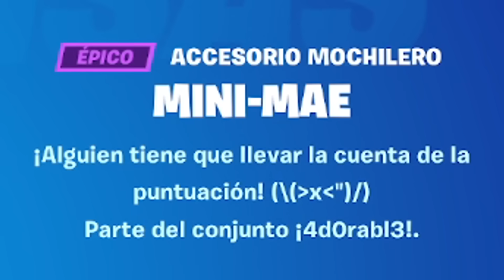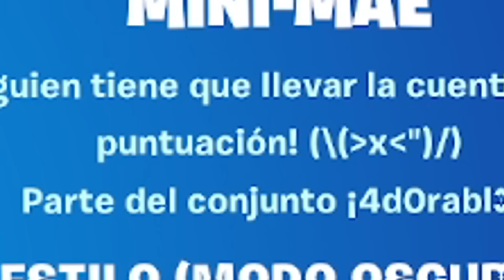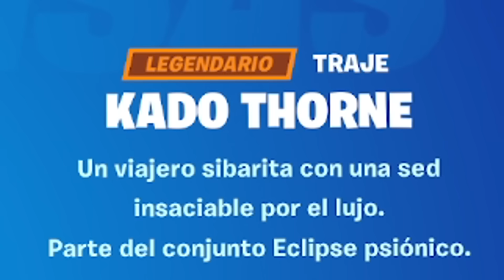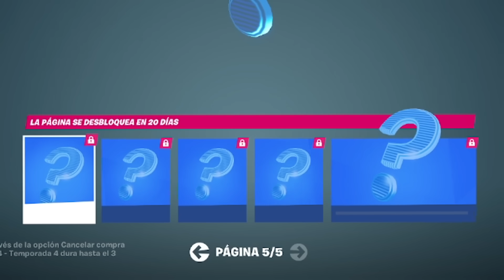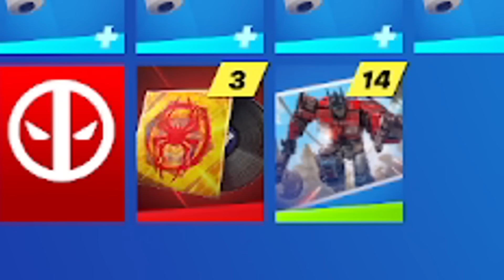MI REACCIÓN a la TEMPORADA 4 *PASE DE BATALLA 100% COMPRADO* | Blend Freshon